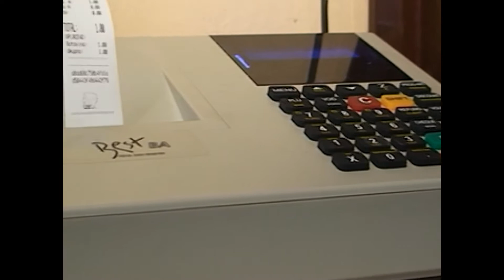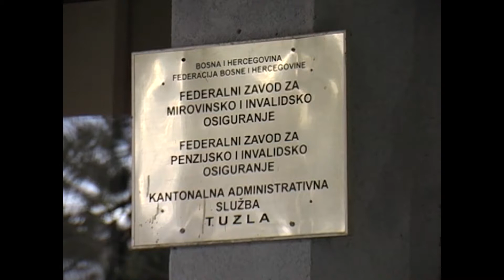U prošloj godini u radu nacrno u FBiH zatečeno 8000 osoba - 02.02.2018.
U toku prošle godine u radu nacrno u FBiH zatečeno je 8000 osoba. Sabirni su to podaci kantonalnih uprava za inspekcijske poslove i federalne, ali i Porezne uprave FBiH. Paralelno, sa suzbijanjem sive ekonomije inspektore je u toku kontrola zanimalo sve od toga izdajete li fiskalni račun, plaćate li naknadu za vodu, za zagađenja zraka, ceste, naftu pa čak i ambalažni otpad. I pored učestalih kontrola nenajavljenih, ali i onih najavljenih, kažnjavajući pravna i fizička lica uspjeli su „zaraditi“ mnogo miliona.